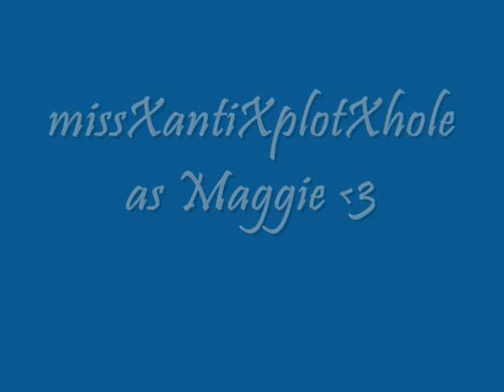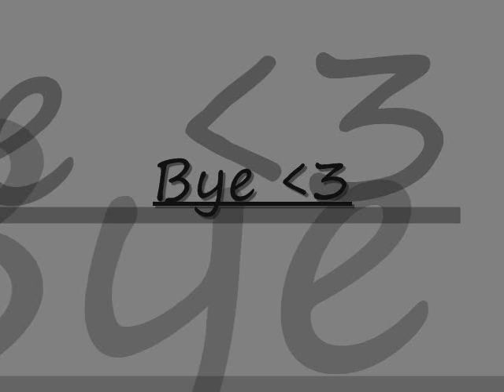If I Never Met You...(A Nick Jonas Love Story) [Music Is My Love Seas. 2] Chapter 1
Song: Run

STOP!  If you are just joining, you might want to go and read "Music Is My Love" first. That is season 1 of this story.
(A/N. Happy Valentines Day! What better way to celebrate then a new Chapter. about heartbreak? Lol. Hope you have a good day!)

Nick's P.O.V.
Another day, another song recorded in the studio, another interview, and another "talk" with my mother and father. It usually went like this: My mother would start. "Nick, what's wrong?"
"I'm fine." I wouldn't even care that I sounded emotionless. I couldn't even bring myself to feel angry, or ANY emotion at all.
Even before he said it, I knew what my dad's response would be, "Nick, something IS wrong. You don't pay attention to your brothers. You don't play your guitar, piano, or write anymore. You don't say anything unless you were asked something directly. You're lifeless, Nick."
That wasn't true. Well, the writing music part wasn't anyway. I DO write. I just don't tell anybody. I've written over 10 songs in the past month. All about Amber. Nope, definately not telling anyone.
"We've been through this what seems like a million times in the past month. It feels like routine. So you should know what I am going to say and it is true. I. Am. Fine. Goodbye."
The thing is, is that last part was a lie. Truthfully, I was NOT fine. I don't know the definition of the word. It doesn't have anything to do with me, not in these past four weeks it hasn't.

I hate to admit it but now I see,
Losing you I lost a piece of me,
Wake up in the night and ain't got nobody,
I call your name now,
But all I hear now is an
Echo,echo.

Amber's P.O.V.
I woke up to another dry day, the sun shining through my window. It hurt my eyes. Ugh. I got up and shut the curtains, with more force than necessary. This is the kind of day where I missed the clouds, the snow, and the cold. Where I missed my hometown state, Iowa. Yeah, it is known for the corn and everybody thinks that we ride horses and tractors to school. But that isn't true. We are like normal people, who go to malls, parties, movies, and concerts. Like EVERYBODY ELSE. But wait, how did I get talking about Iowans? I don't belong in Iowa, not anymore. But I still wish that I was there. I wish that I never came to California. I've had this wish what seems like a million times. But I only wish it because of one thing. And that is Love or more like Heartbreak.
I lay back in bed and try to get back to sleep. It was only 7 o'clock, I had another two hours.
"Amber!" Ugh! No! What does my mother want?! It's saturday; I had the day off! Let me sleep, crazy woman!
"Coming!" I walked sleepily down the stairs to the kitchen. Oh, yeah did I meantion that we've moved into our new house, right next door to Cheyenne, right around the corner from the Jonas's house. Ugh. We moved in the day after my heart was broken or the 22nd of June. I turned the corner to see my mother cooking. Cooking alot. Like too much for just our family.
"Nothing," she says innocently. "But I need you to go take a quick shower and get dressed. Wear something nice." She smiles.
"Don't I always." I mummble.
"Nothing." I smile. "I'll go take a shower then." I turn back to the stairs, but I don't go upstairs just yet. I stop to listen.
"No, I don't hink she has suspected anything." Then she laughs to a joke that I didn't hear. I realize she is on the phone. "I don't know. I thought it would have gotten better with time, but I'm starting to second guess myself. She is just...I don't know...just so lifeless all the time. It scares me. That's why I called you for advice." Laughs, nervous-like almost. "Yes, and then you came up with this brilliant idea. Let's just hope it works." Pause. "Alright, I'll see you in a little while." Who is she talking to? Better yet, what was this 'brilliant idea'? Should I be worried?

Hm, what is this 'brilliant idea'? Should she be worried?? What's gonna happen? If I Never Met You...Chapter 2 coming soon!
Q: What are you doing for Valentines day? Are you going to watch "Starstruck" on Disney Channel tonight? (A/N. I'm so excited! I can't wait till 7!) 5+ Comments and 2+ ratings for Chapter 2!
Peace.Love.Jonas :)